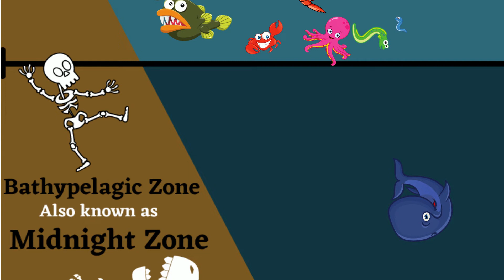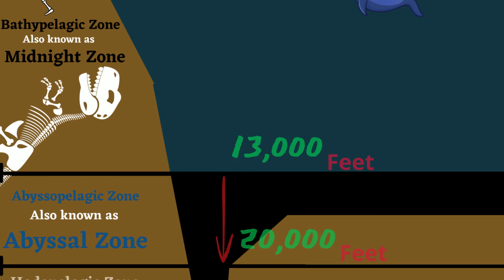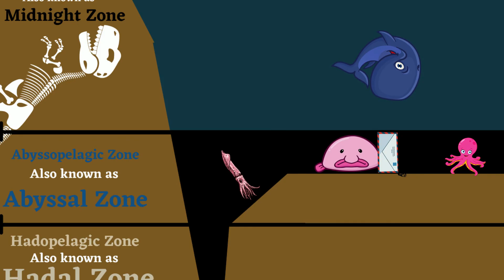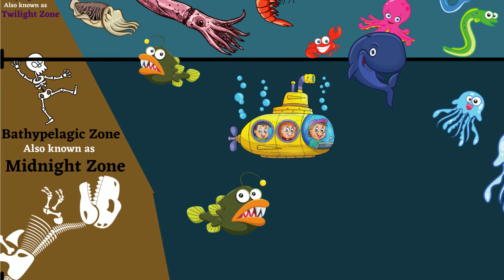Ocean Zones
Ocean Zones lesson by the crew of American Pride for LAUSD Week 3 (Asynchronous)